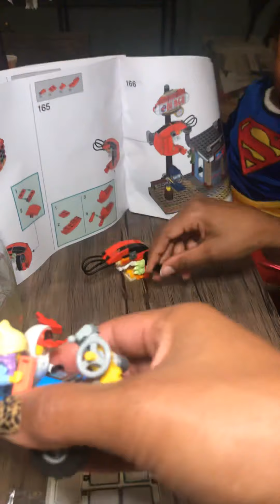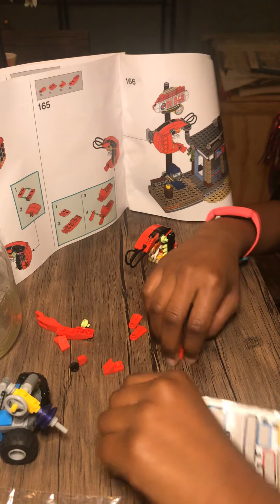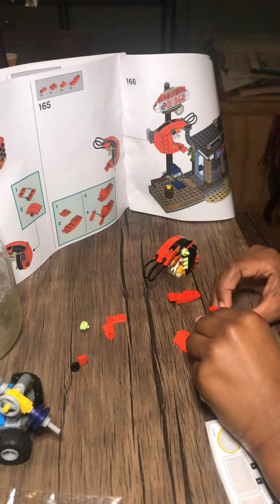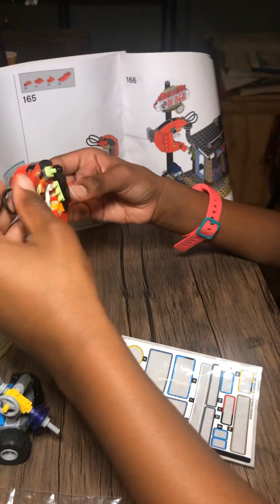Hidden Side LEGO: Pt. 2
I’m finally showing you all my daughter’s LEGO build!!! She has build 2 so far—a Moana LEGO and an Ambulance/Helicóptero LEGO. So, now I’m excited to share her work. Enjoy! Esta muy bien!